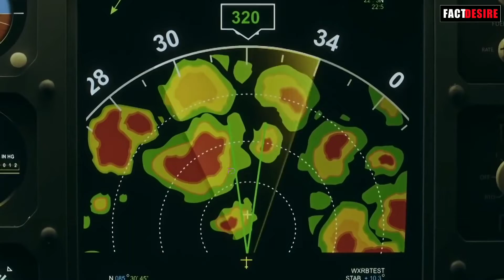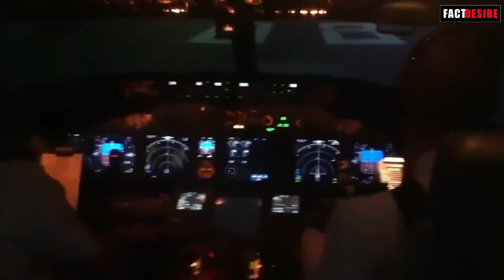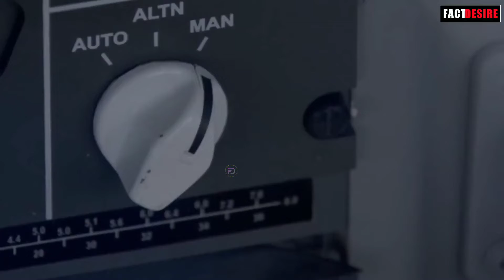34000 फिट पर 121 लाशों के साथ बिना पायलेट के उड़ रहा प्लेन | Mystery of Ghost Flight Helios 522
उड़ते उड़ते ही लोग लाश बन गए | जहाज की भूतिया कहानी | The Ghost Flight Helios Flight 522 | Ghost Story
इन वीडियोस में हम सिर्फ ऐसी जानकारी दिखाते हैं जो कि फैक्ट्स से भरी हो और किसी भी तरह के लोगों की भावनाओं से छेड़खानी करने के लिए वीडियो नहीं डाला करते तो अगर आपको इन वीडियोस में से कोई भी वीडियो अच्छा ना लगा हो तो कृपया इसे दिल पर ना लेंaur bus entertainment purpose hi video को देखें और हमारे इस चैनल को जरूर सपोर्ट करें
धन्यवाद